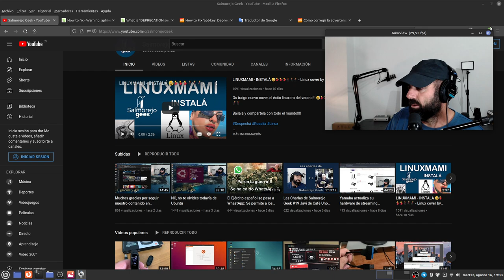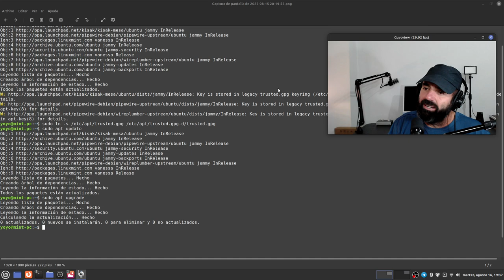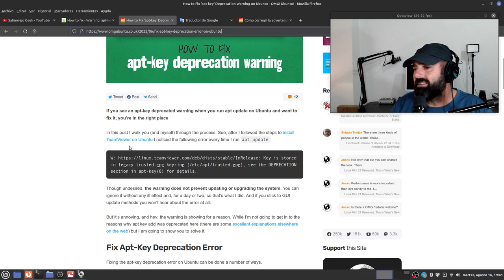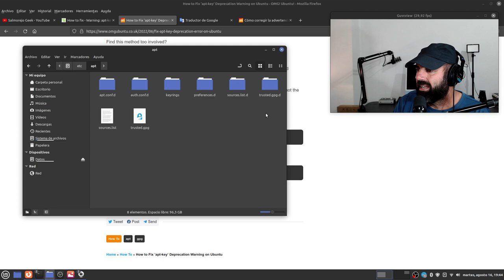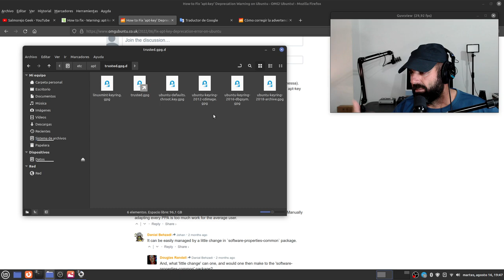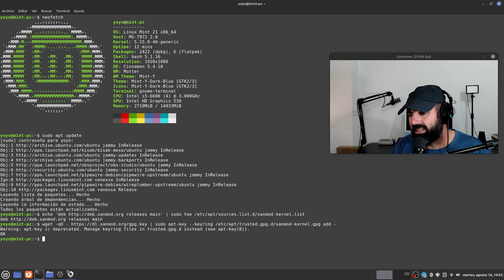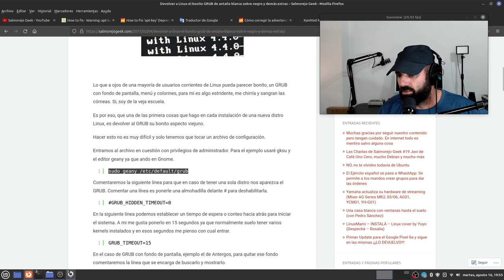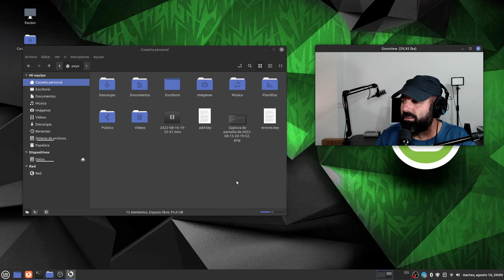Cómo arreglar la advertencia 'apt-key' obsoleta (apt-key Deprecation) en Linux Mint 21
Hoy os traigo algunas recomendaciones para arreglar el mensaje de (apt-key Deprecation en Linux Mint 21 basado en Ubuntu 22.04 LTS.

Crear enlace simbólico (lo que yo he usado)

sudo ln -s /etc/apt/trusted.gpg /etc/apt/trusted.gpg.d/trusted.gpg